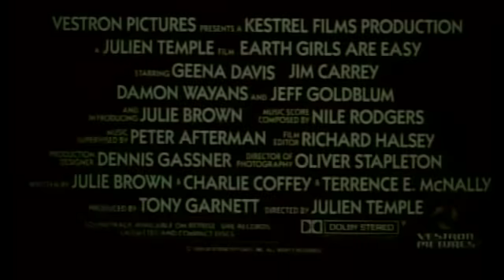Earth Girls Are Easy Trailer